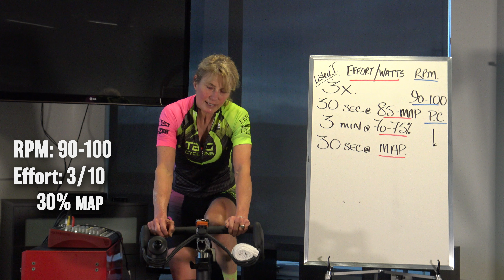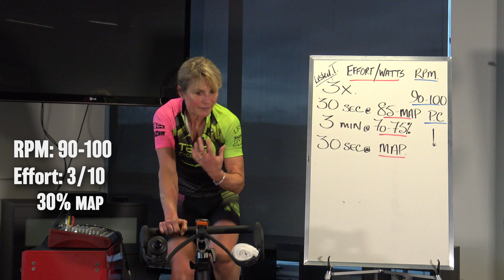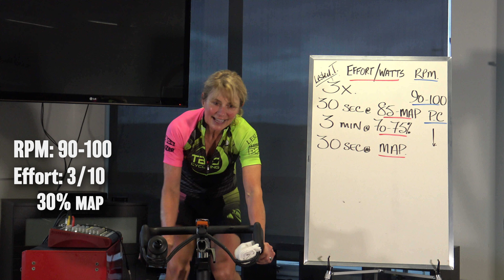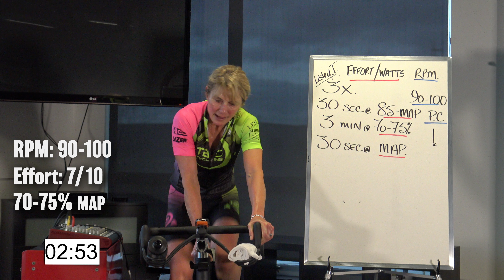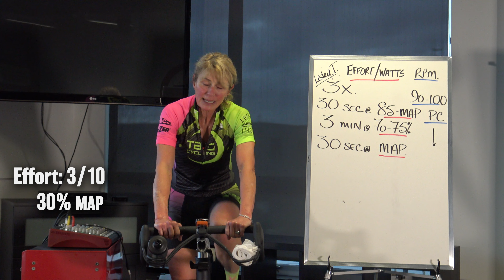TaG Founder Lesley T coaches a 30 min set of an FTP sandwich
Bringing back the 30-min Snack series with this FTP Sandwich Workout with Lesley!